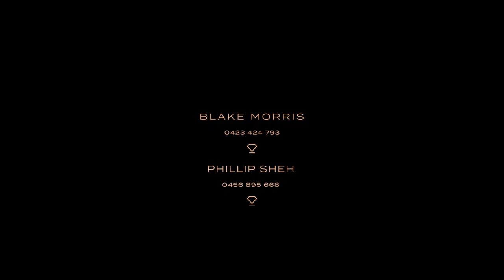Black Diamondz | 63 Roland Avenue, Wahroonga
SOLD!
Magnificent resort lifestyle on an idyllic acre-plus

Come home to your own personal paradise with this grand executive property, where breathtaking bush surrounds elevate luxury living to a whole new level. Nestled at the end of a private drive, with glorious green views opening up beyond, it’s the epitome of contemporary opulence – showcasing classical formal rooms, stunning alfresco entertaining spaces, a tranquil backyard pool and heated spa plus a full-sized tennis court – while everything you need from the outside world is only moments away.

Fully and exquisitely renovated for indulgent family comfort
Engineered oak flooring, LED feature lighting, brass accents
High-spec kitchen with island; vast rear deck with sunroof
Handsome master and guest quarters + two additional ensuites
Garage level with powder room, storage and cellar provision
Lovely open wood fire, multi-zone ducted A/C, 4,180sqm block
850m to Warrawee Public School, minutes to Abbotsleigh + Knox
Fox Valley shops and Sydney Adventist Hospital in close reach